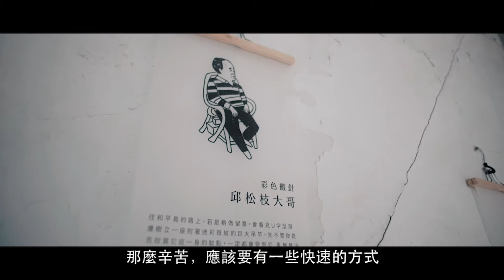2019城鄉計畫-第二屆在地經理人訪談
城鄉特色產業具有平衡城鄉人口規模的優點，然因在地產業規模多半較小、利潤空間有限，需要大量具熱誠與科技應用能力的新世代營運人才挹注創意。經濟部中小企業處自2018年起主辦「城鄉Next在地經理人」專案，並於今年度遴選出6位優秀的在地經理人，由夢想導師以實務營運經驗，輔導在地團隊改善或調整營運規劃，以加速達成永續發展，促進在地安居樂業的目標。